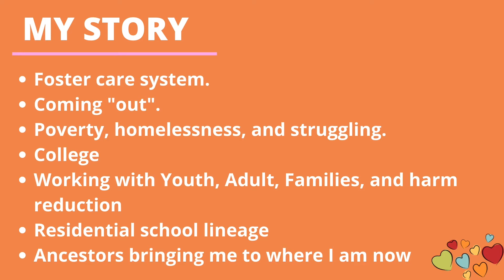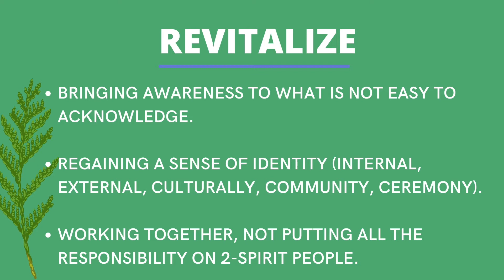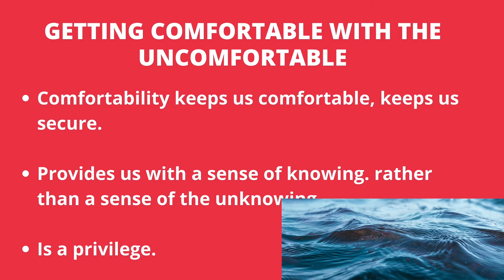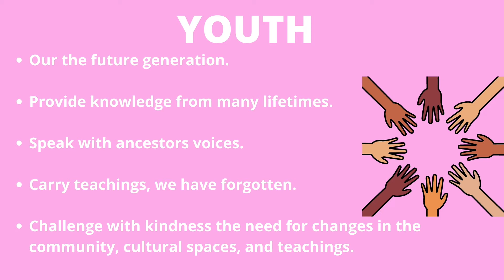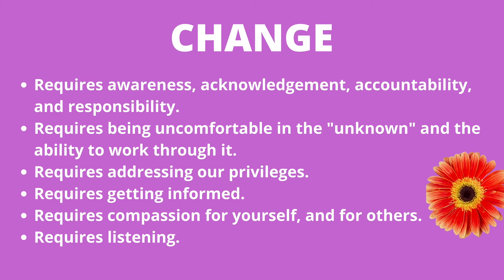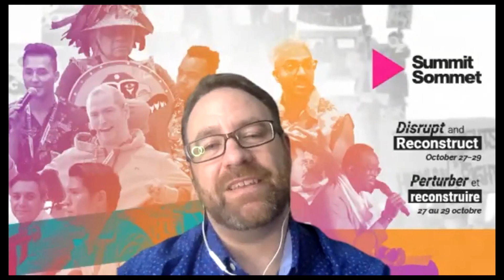Centring Rural and Remote Care and Community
SHORT ORAL PRESENTATIONS Centring Rural and Remote Care and Community

From the North to Tofino to the Gaspésie, living in a rural or remote community offers its own fair share of challenges when it comes to accessing health services. Discover these landscapes explored at Summit 2021.

Rebuilding Queer Health Space in Rural/Semi-Rural Nova Scotia
David Devine (Nova Scotia Health Authority), Cole Titus
Barriers in a Tourist Town: Being Queer in Tofino
Selena Rogalski, John Sweeney (Coastal Queer Alliance)
Two-Spirit Revitalization
Skylar Louttit

PRÉSENTATIONS ORALES COURTES Mettre l’accent sur les soins et les communautés en régions rurales et éloignées

Que vous soyez résidents du Nord, de Tofino, ou de la Gaspésie, vivre en région rurale ou éloignée présente plusieurs défis lorsqu’il vient temps d’accéder aux services de santé. Découvrez comment nous avons exploré les circonstances uniques de ces paysages au Sommet 2021.

Rebâtir un espace de santé queer dans les régions rurales et semi-rurales de la Nouvelle-Écosse
David Devine (Régie de la santé de la Nouvelle-Écosse), Cole Titus
Obstacles dans une ville touristique : être queer à Tofino
La revitalisation bispirituelle
Skylar Louttit